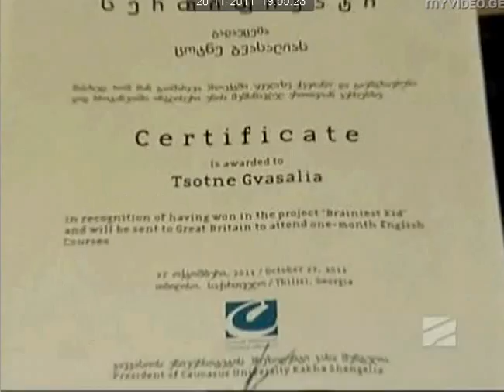CU - "ყველაზე ჭკვიანის" დაჯილდოება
კავკასიის უნივერსიტეტმა გადაცემა "ყველაზე ჭკვიანის" სამივე ფინალისტი ნეთბუქებით დაასაჩუქრა. პროექტის გამარჯვებული კი ცოტნე გვასალია გახდა. კავკასიის უნივერსიტეტი  მას დიდ ბრიტანეთში ინგლისური ენის შემსწავლელ ერთთვიან აკადემიურ კურსზე გაამგზავრებს.

პროექტი "ყველაზე ჭკვიანი" 2004 წლიდან გადის სამაუწყებლო კომპანია "რუსთავი 2"--ის ეთერში. "ყველაზე ჭკვიანი" მაღალრეიტინგული შოუ--ვიქტორინაა, რომელიც დიდი პოპულარობით სარგებლობს.